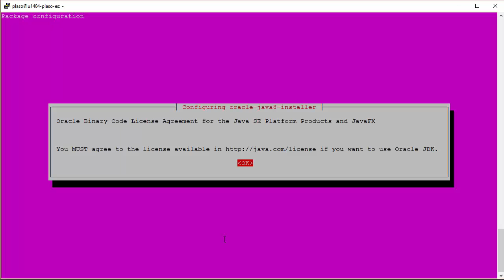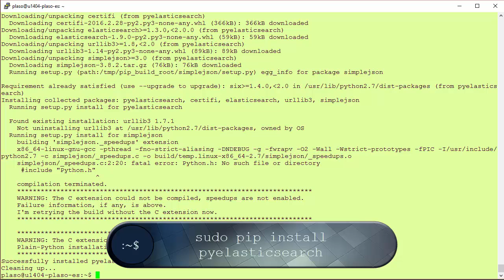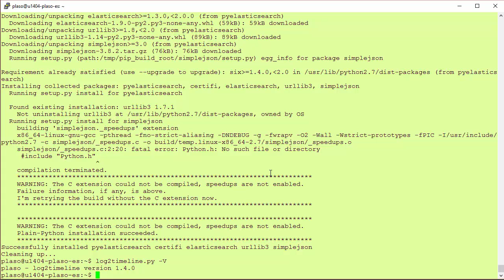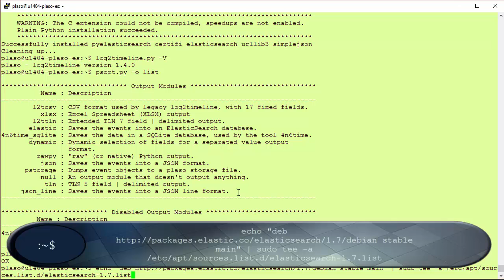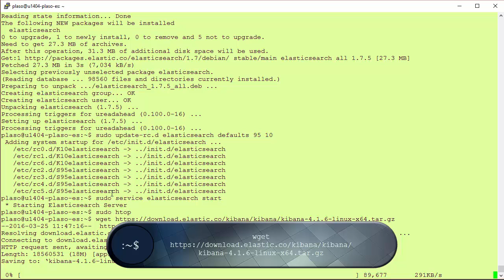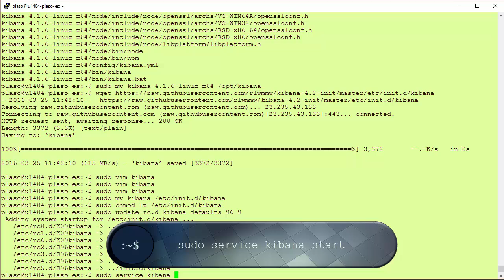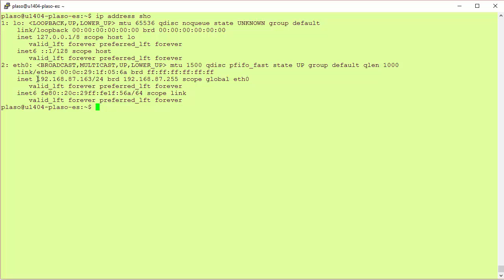How to install and use Plaso with Elasticsearch, Kibana and Logstash - Part 1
Big thanks to the Plaso and Elasticsearch, Kibana and Logstash developers for making this great software available for free!

Below you will find the all commands used in the video.

Hi and welcome to this video tutorial series on how to install and use Plaso together with Elasticsearch and Kibana. Plaso in combination with Elasticsearch and Kibana enables us to do advanced computer forensics timeline analysis. We use Plaso for extracting timestamps of computer systems. Then we use Elasticsearch and Kibana to search through, visualize and analyze the extracted data. It is an amazingly powerful combination for computer forensics purposes!

In this first video I will demonstrate you how to install all the necessary software to get up and running. Let’s get started!

In my opinion, the easiest way to install and use Plaso, Elasticsearch and Kibana is to use Ubuntu version 14.04 as your operating system. So for this example I will use a VMWare Virtual Machine running Ubuntu 14.04 server edition.

To be able to run Elasticsearch and Kibana we need to install Oracle Java 8.

Install Plaso

sudo add-apt-repository ppa:gift/stable
sudo apt-get update
sudo apt-get install python-plaso
sudo apt-get install python-pip
sudo pip install pyelasticsearch

Let’s check if everything is properly installed by running the following commands:

log2timeline.py –V
This should show you the Plaso version, currently being 1.4.0. Second

psort.py –o list
This should show you the option to output to Elasticsearch in the output modules section.

For the current tutorial I will be demonstrating you  how to use the Elastic output module and therefore we will Install and use ELasticsearch 1.7 and Kibana 4.1.

Lets install Elasticsearch.

wget -qO | sudo apt-key add

echo "deb stable main" | sudo tee -a /etc/apt/sources.list.d/elasticsearch-1.7.list

sudo apt-get update && sudo apt-get install elasticsearch
sudo update-rc.d elasticsearch defaults 95 10
sudo service elasticsearch start

tar -xvf kibana-4.1.6-linux-x64.tar.gz

sudo mv kibana-4.1.6-linux-x64 /opt/kibana
cd

change the program path in the script to /opt/kibana/bin
sudo vim kibana
sudo mv kibana /etc/init.d/kibana
sudo chmod +x /etc/init.d/kibana
sudo update-rc.d kibana defaults 96 9
sudo service kibana start

Now to check if everything is running as it should open a web browser and surf

You should see the Kibana start screen.

That was it! We finished the first part.

In the next tutorial I will demonstrate you guys on how to use Plaso and output it to Elasticsearch so we can do some great timeline analysis in Kibana.